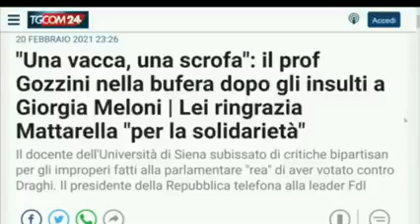Insulti sessisti a Meloni: Gozzini sospeso senza stipendio